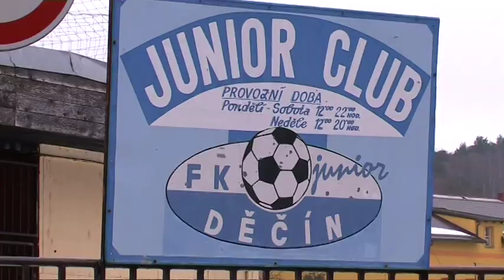Děčín - Zastupitelstvo města Děčín schválilo dotace sportu na rok 2013 (REGIA TV)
autor: REGIA TV , Magistrát města Děčín - Martin Strnad